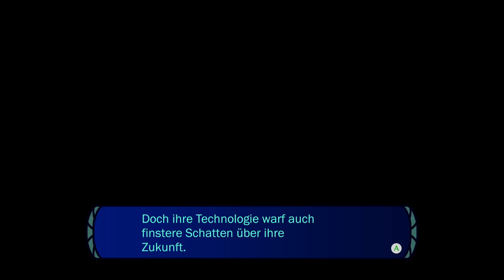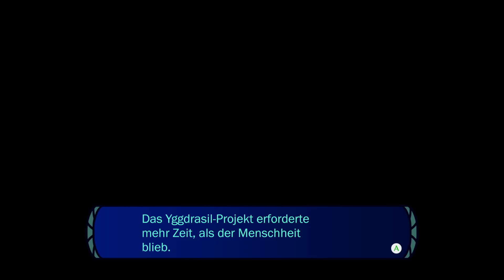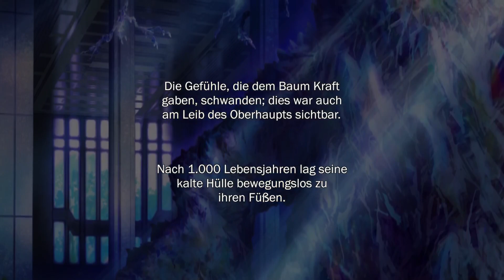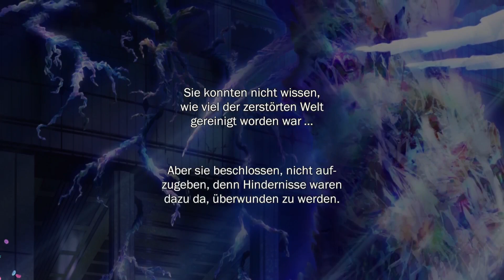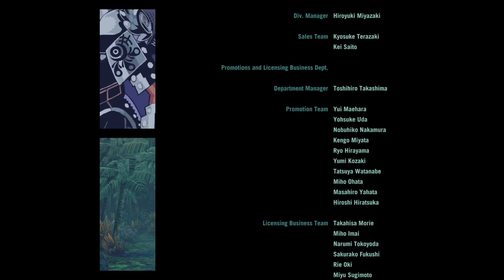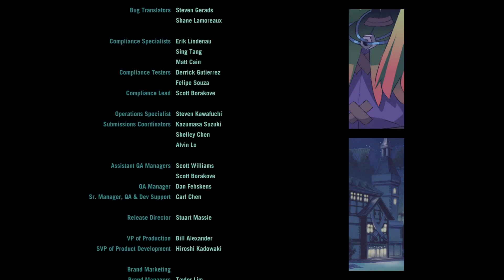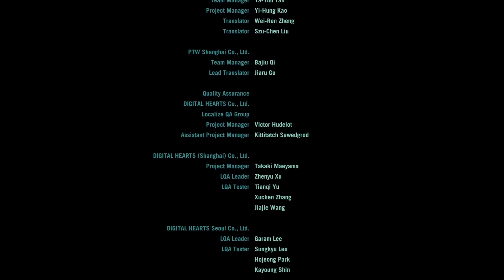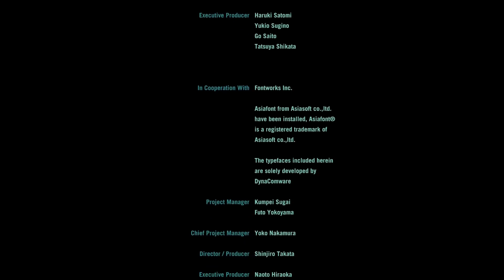Etrian Odyssey #65 - Das Geheimnis von Yggdrasil